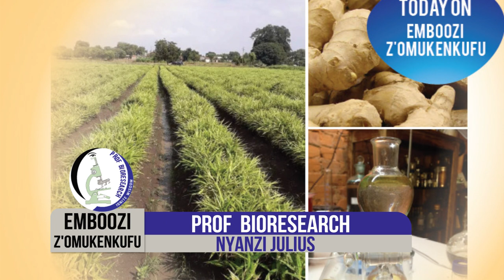SPICY BUT MIGHTY THE GINGER ESSENTIAL OIL WITH OMUKENKUFU NYANZI JULIUS Part 2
THE STORY OF A SPICY BUT MIGHTY OIL WITH MOOD & LIBIDO-BOOSTING FACTOR A.
EVERY SUNDAY ON BUKEDDE TV AT 1:00PM